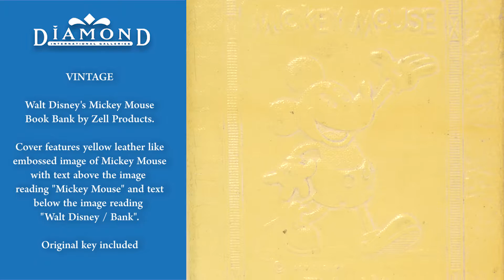Mickey Mouse Book Bank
Join in on the bidding of this item here: